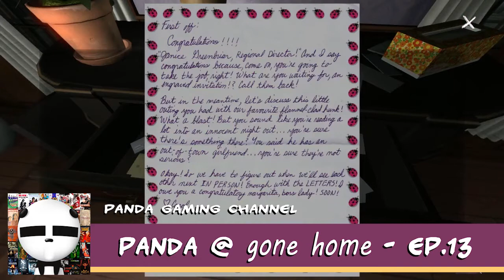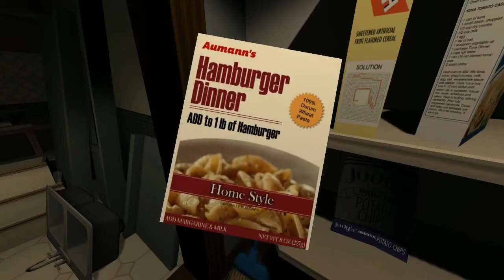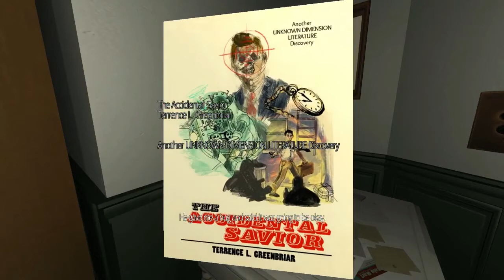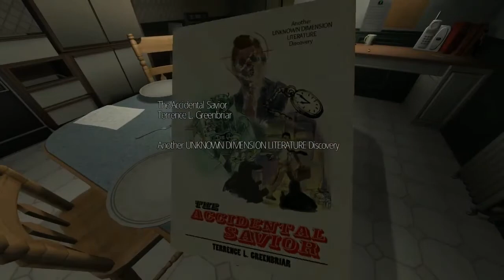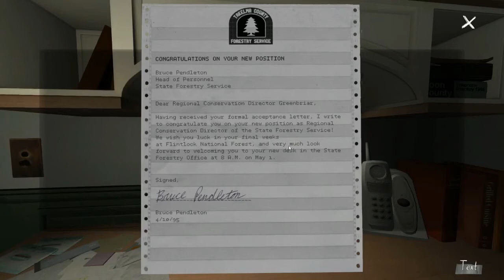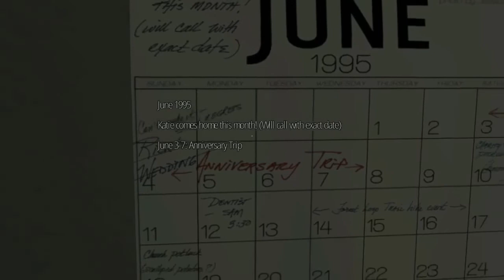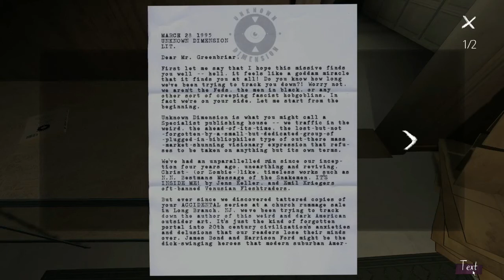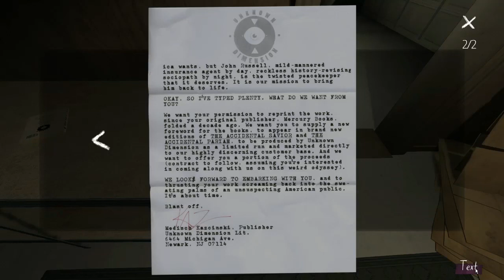[Panda@Gone Home] EP.13 行蹤與消息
免責聲明，下列人士不建議觀看此系列：
1. 有興趣玩這遊戲者 (建議親身去玩)
2. 易覺悶，不想一味看文字者 (遊戲有大量文字)
3. 英語能力上佳者 (看我的爛翻譯可能會抓狂)

Katie歐遊一年後回國，夜深抵達家人新的大宅，卻似乎沒有找到家人...